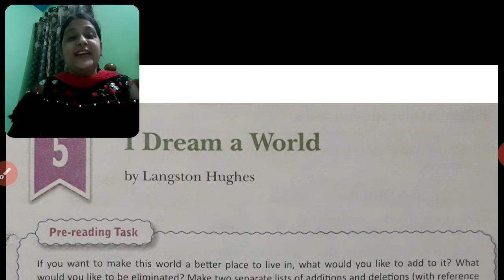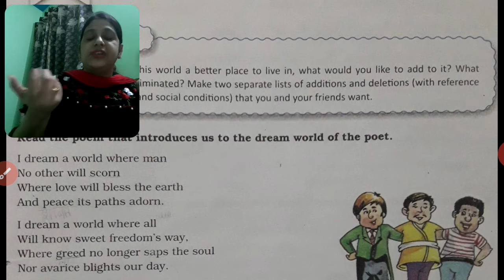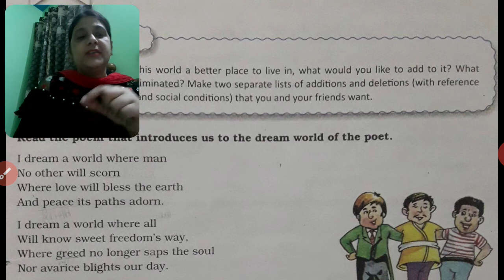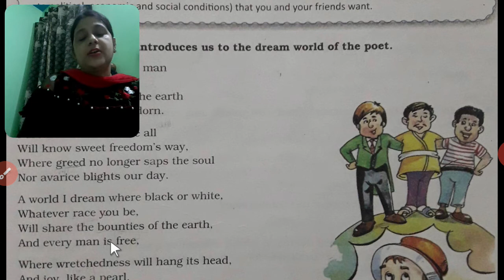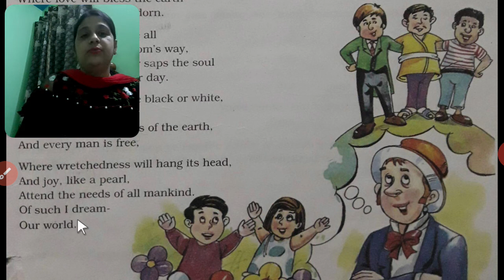I Dream A World Class 7